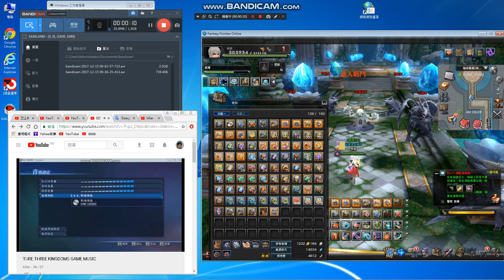Aura Kingdom Secret ancient temple Lucifer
Daily battle
Open the treasure chest

Find me call me,
phone close,Or call can not get through
Have address

Real NAME(真名):洪進忠

不同遊戲名稱不同,有玩會紀錄,
錄影防遊戲公司搞鬼,所有遊戲.